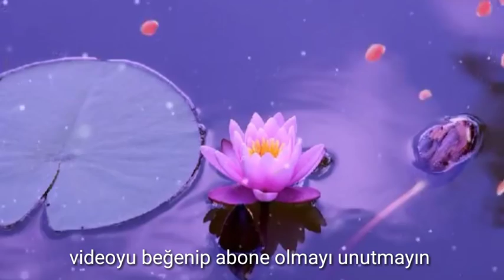Allahı daha çok seveceksin | Volkan aksoy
Kur'an-ı Kerim'i açtığımızda karşımıza çıkan ilk ayet Bismillahirrahmanirrahim'dir. Rabbimiz ilk olarak Rahman ve Rahim sıfatlarıyla kendisini bizlere tanıtmaktadır. Her iki mübarek isim de Allah’ın sonsuz bir merhamet sahibi olduğunu ifade ederler. Elbette sonsuz merhamet sahibi olan Allah (c.c.) yarattığı her insanı sever.

📌Selamun aleyküm sevgili dostlar ben Volkan Aksoy ebedi saadete giden bu yolda sizleri tefekküre sevk edecek gaflet perdesini üzerimizden atacak çalışmaları istifadenize sunmaktan mutluluk duyuyorum  lütfen dualarınızda benide unutmayın  hayırla kalın.

Görüş ve önerileriniz için bizlere mail adresinden ulaşabilirsiniz